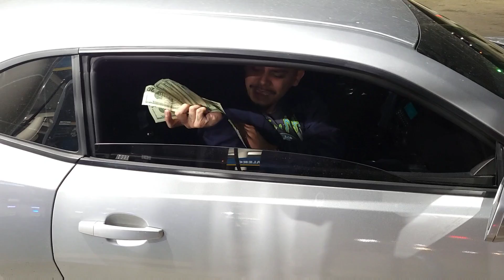The Hippie - Gotta Have It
Out wit the old in wit the new ohhh and this freestyle🤘🇨🇱🇲🇽🐺🩸🐐💯🔥🔥🔥🔥🔥🔥🔥🔥🔥🔥🔥🔥🔥🔥🔥🔥🔥🔥🔥🔥🔥🔥